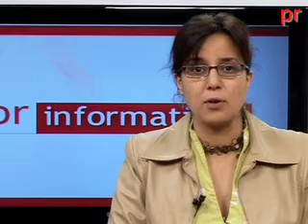PRINFORMATIVOS EDICIÓN TARDE, 8 DE MAYO DE 2009